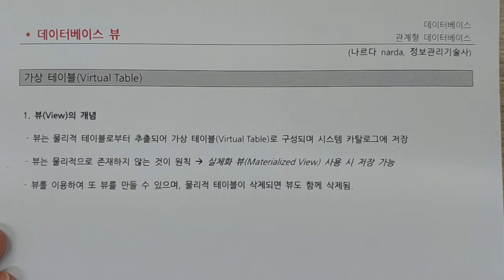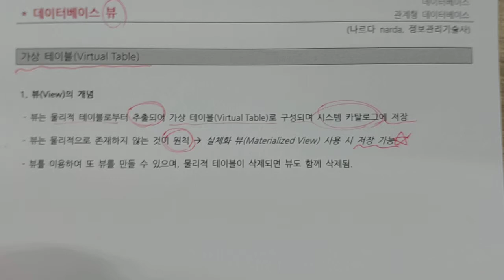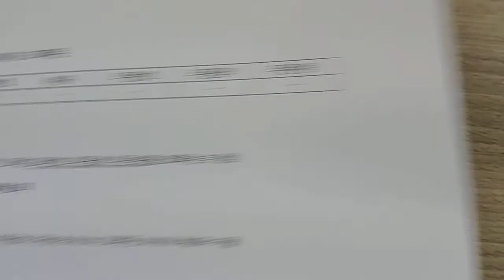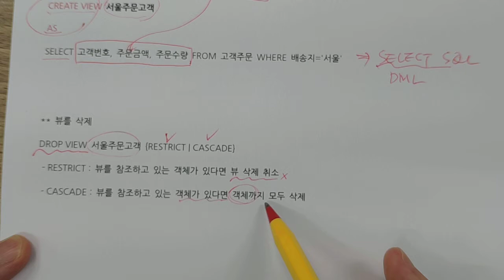정보처리기사 - 데이터베이스 - 뷰 view